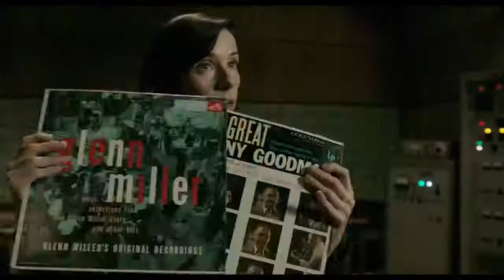THE SHAPE OF WATER Official Trailer l Watch Full Movie HD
THE SHAPE OF WATER Official Trailer